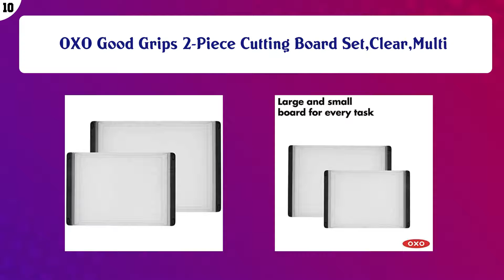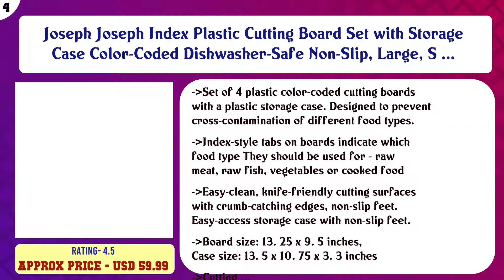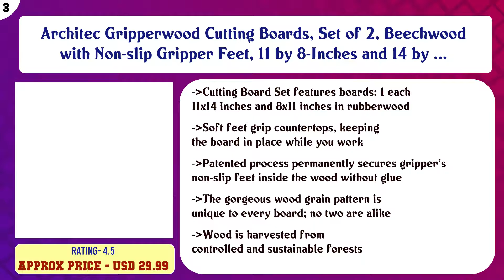Top 10 Cutting Board Sets to buy in USA 2021 | Price & Review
Top 10 Cutting Board Sets to buy in USA

 Find the links below to buy these products:

 List of top Cutting Board Sets:

OXO Good Grips 2-Piece Cutting Board Set,Clear,Multi

 Lipper International Bamboo Wood Cutting Board with 6 Colored Poly Inlay Mats, 16" x 13-1/8" x 1-5/8"

 Epicurean Nonslip Cutting Board Set, Two Pack - 15" X 10" and 11.5" X 9" (Natural/Slate), Durable, Nonporous, ...

 Organic Bamboo Cutting Board with Juice Groove (3-Piece Set) - Kitchen Chopping Board for Meat (Butcher Block) ...

 Gorilla Grip Original Oversized Cutting Board, 3 Piece, BPA Free, Dishwasher Safe, Juice Grooves, Larger Thick ...

 Dexas Heavy Duty Grippmat Flexible Cutting Board Set of Four, 11.5 by 14 inches, Blue, Green, Yellow, Red

 Joseph Joseph Index Plastic Cutting Board Set with Storage Case Color-Coded Dishwasher-Safe Non-Slip, Large, S ...

 Architec Gripperwood Cutting Boards, Set of 2, Beechwood with Non-slip Gripper Feet, 11 by 8-Inches and 14 by ...

 Plastic Cutting Board, Set of 4 with Storage Stand, Color Box Packed, BPA-Free, Preventing Cross-contamination ...

 Flexible Plastic Cutting Board Mats set, Colorful Kitchen Cutting Board Set of 3 Colored Mats

 Content of this Video:

10 best products to buy Cutting Board Sets USA

 Top rated Cutting Board Sets in USA